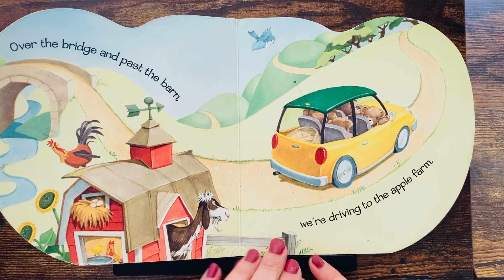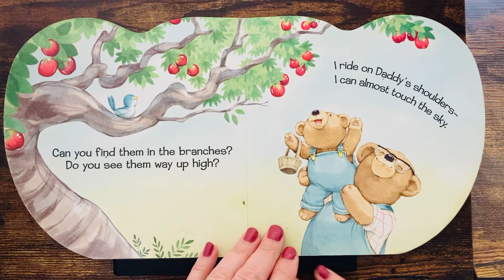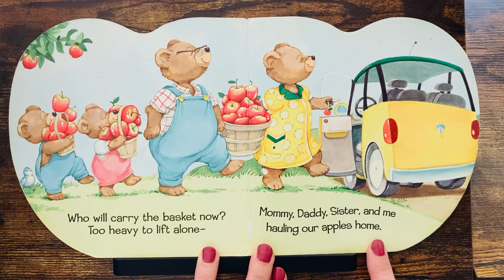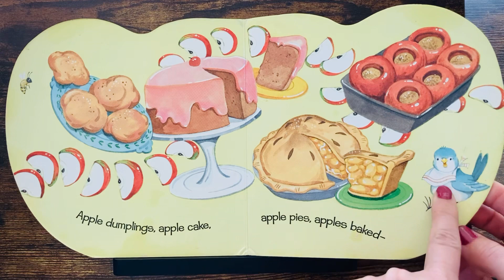Apples Apples by Kathleen Zoehfel | Fall Read Aloud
Language development
Early learning
Emotional intelligence
Reading skills
Interactive reading
Person reading
Educational videos
Soothing storytelling
Soothing storytime
ESL reading
Speech therapy
Gifted reading
Background video for kids
Teaching aids
special education
Interactive read aloud
Homeschool videos
Homeschool read aloud
Homeschool storytime
Montessori
Library
Accelerated reading
Learn to Read
Beginner Books
1000 books before kindergarten